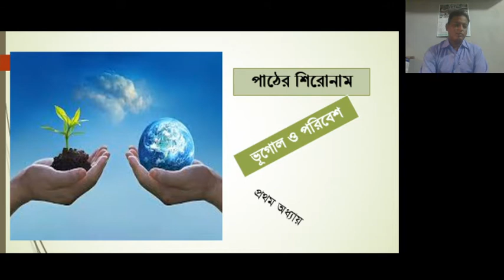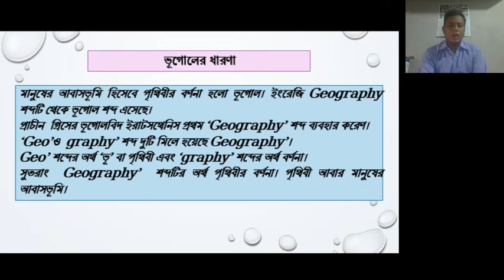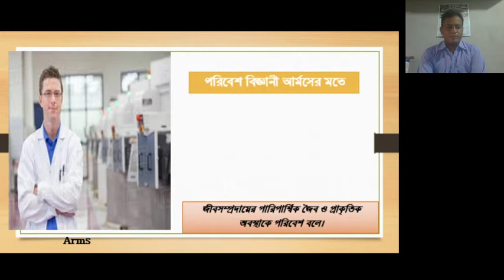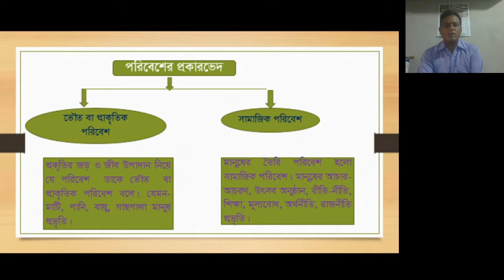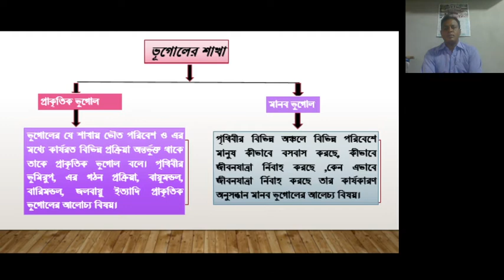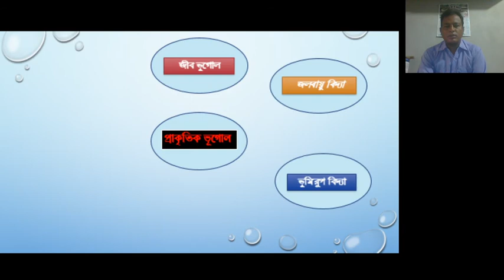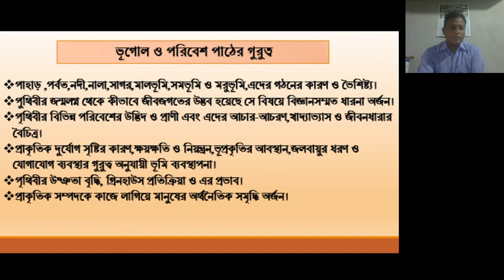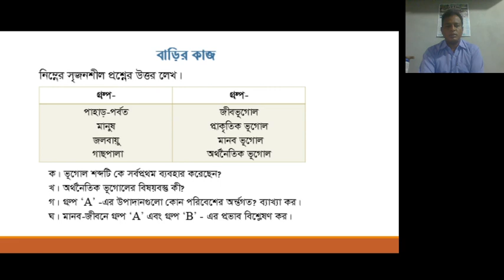Class - 9/10, ভূগোল ও পরিবেশ, প্রথম অধ্যায় (2021)